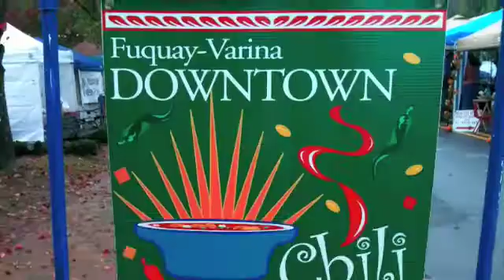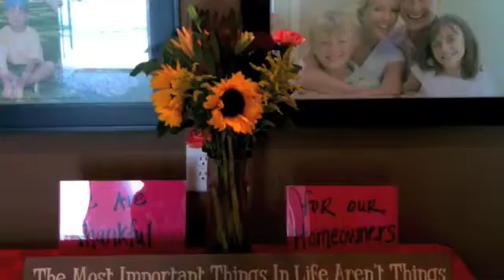Avalon Springs 2009 Fall Events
This exclusive Homes by Dickerson community in Fuquay Varina features a neighborhood swimming pool and clubhouse, playground and walking trails. Tree lined streets really enhance the charm of Avalon Springs. Let Homes by Dickerson build your dream home or you can choose one of their beautiful ready to move in homes. You can choose from first floor masters, ranch plans and two story plans in this new home neighborhood. Close to shopping, downtown Fuquay Varina and downtown Raleigh. for more information. - Jenn Nowalk - Raleigh REALTOR/Broker